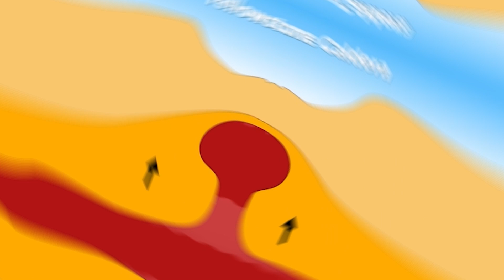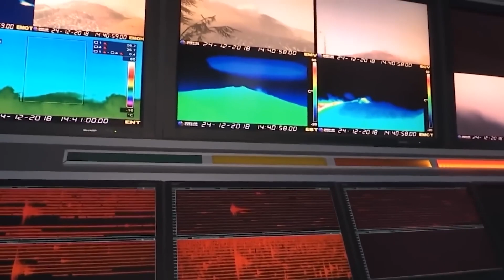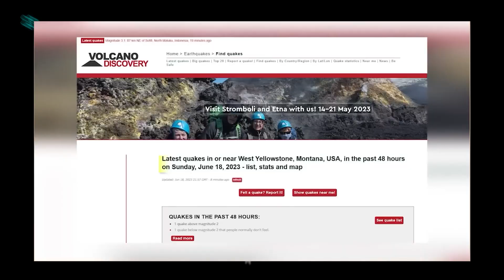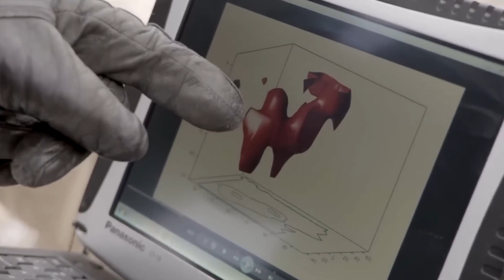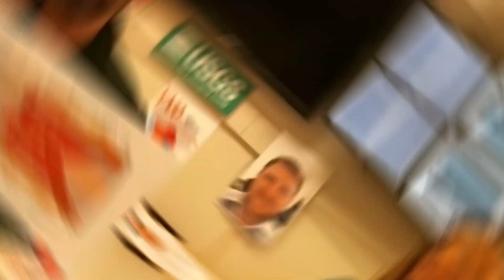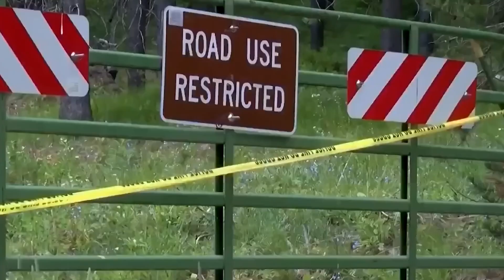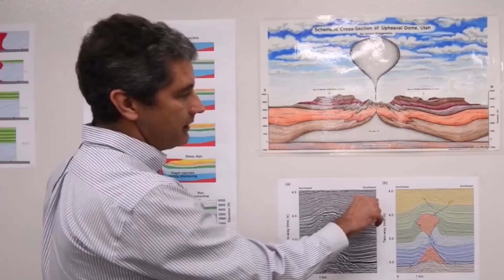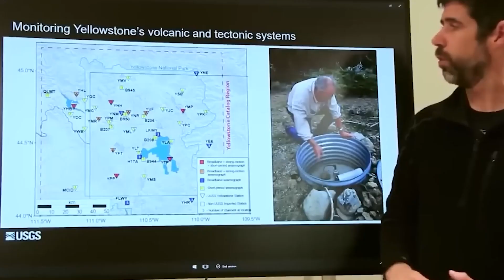Yellowstone National Park Officials Report That HUNDREDS Of Earthquakes Have Hit Yellowstone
It has been five decades since the intrepid Voyager 1 embarked on its remarkable cosmic journey, gifting us with unprecedented insights along the way. Each discovery, defying expectations, has undergone careful scientific scrutiny and emerged as authentic marvels. Now, a new riddle has emerged, seemingly orchestrated by the universe itself.

Neil deGrasse Tyson, has just unveiled a revelation that resonates deeply within our understanding. Recently, Voyager 1 discovered something amazing: a group of 500 mysterious objects moving through space.

So, what does Voyager's message truly signify, and how might it forever alter our perception of space exploration? Let’s find out!